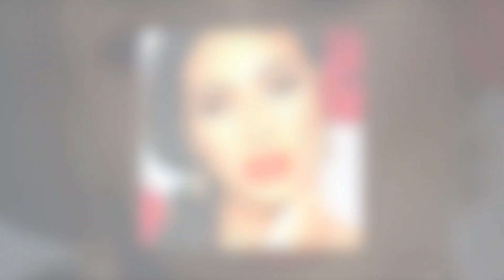New Update!! Breaking News Of Cyn Santana || It will shock you